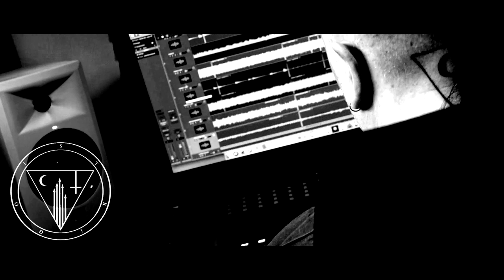STRIGOI - Chris and Greg discuss artwork and touring (OFFICIAL TRAILER)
STRIGOI will release their debut album 'Abandon All Faith' on November 22nd.

Risen from the ashes of VALLENFYRE, the PARADISE LOST mastermind Greg Mackintosh returns with his new doom/death-laden juggernaut called 'STRIGOI'.

Visit STRIGOI online:
strigoi.co.uk